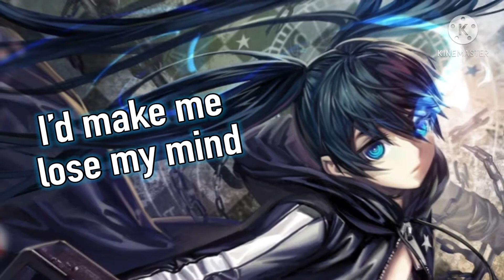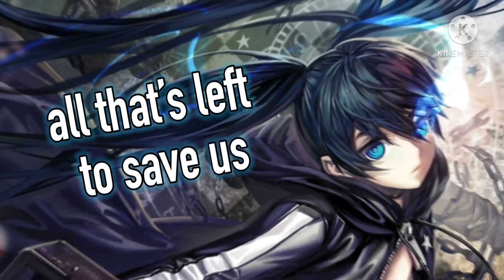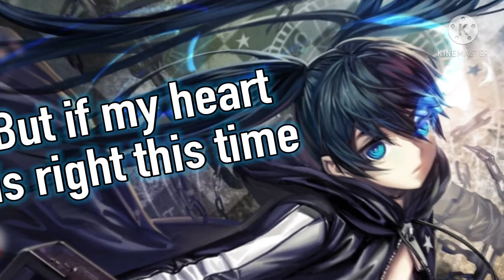Nightcore - Monster (Lyrics) // RAINNE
Lyrics:
Thought i'd bite my tongue
Just this once, maybe twice, but the harder i bite
Now it's drawing blood
There's a trace on my lips, leaves a taste when we kiss
Try to cover up
All of the lies and all of the lines that i
Bottle up
To keep you safe and sound

But echoes of warnings
Like whispers of morning, like
It creeping through cracks in my memory
It'd make me lose my mind

But every time i close my eyes
It's calling in like a siren
Threatening to com? alive
Unless i pay the pric?, yeah
But if my heart is right this time
And i can finally bear my secrets
Maybe you won't run and hide
But love the monster inside me

Maybe all the love
Is a switch that we flip when we're losing our grip
And it's close enough
Taking good with the pain, go a little insane
All we really want
Is someone to hold until we grow old
And no matter what (no matter)
Can't be scared away

Threatening to come alive
Unless i pay the price, yeah

Beauty in the chaos, all that's left to save us
Now
Now
Now
Echoes of warnings like
Beauty in the chaos, all that's left to save us now

The Music and Image in this video is not mine, I made this only for Entertainment purposes and if you have any issue on this video please contact me in the comments and I'll remove it immediately.